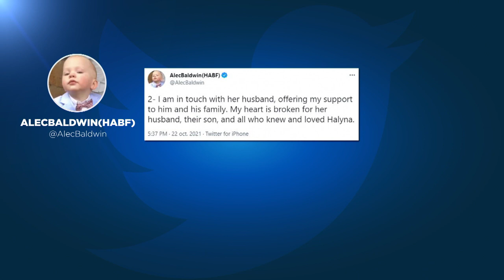Alec Baldwin exprime-se sobre o drama da morte de Halyna Hutchins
No Twitter, Alec Baldwin escreveu: "Faltam-me as palavras para exprimir o choque e a tristeza (...)", afirmando estar a colaborar com a investigação